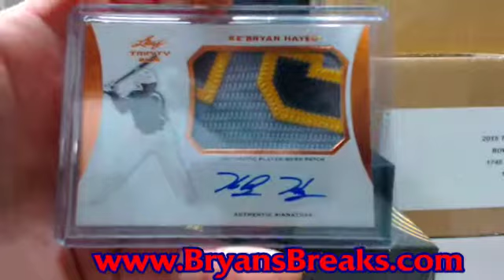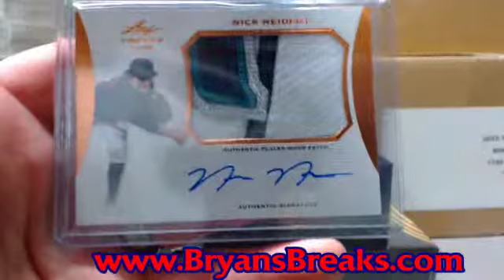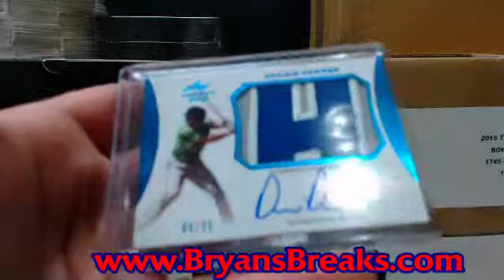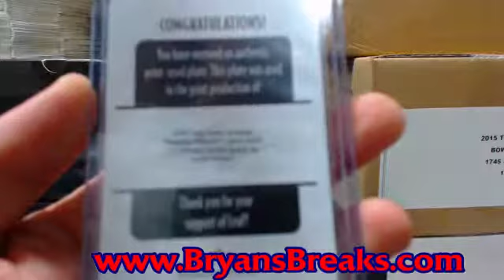pgcard23's 2015 Leaf Trinity Baseball 2 Box Break